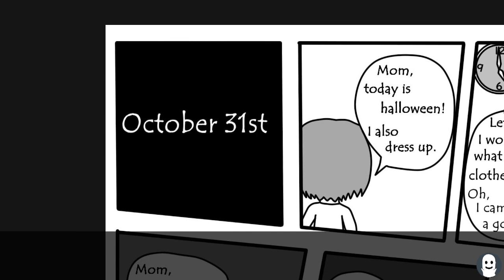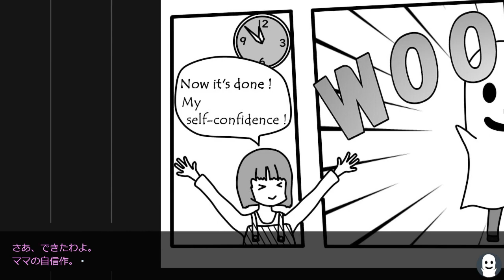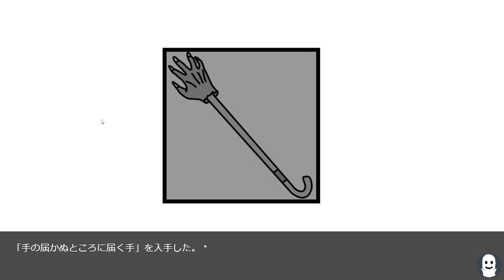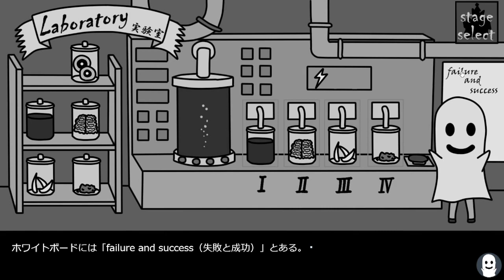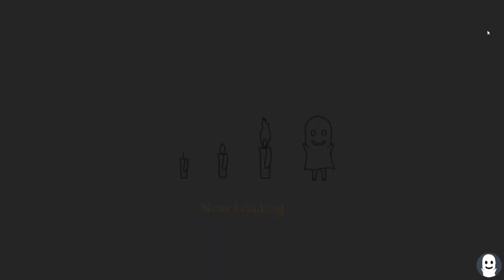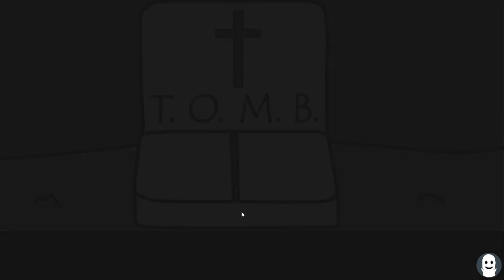お菓子を！！くれ！！！【謎解き】トリック・アンド・クリック・イン・ハロウィン（前編）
ハロウィンだからね。※収録日はハロウィンよりずっと前です

〇トリック・アンド・クリック・イン・ハロウィンについて〇
10月31日、ハロウィンの夜、ひょんなことから不思議な「Trick and Clickの館」に迷い込んだ少年エリック。
そこは正しい場所をクリックしても、トリック（いたずら）されてしまう仕様の館だった！？エリックはお菓子を手に入れて、無事に家に帰れるのか？カボチャの女の子との物語の結末やいかに・・・。
ゲーム名：トリック・アンド・クリック・イン・ハロウィン
制作者様：エヌエヌ様

脱出 　フリゲ　トリック・アンド・クリック・イン・ハロウィン